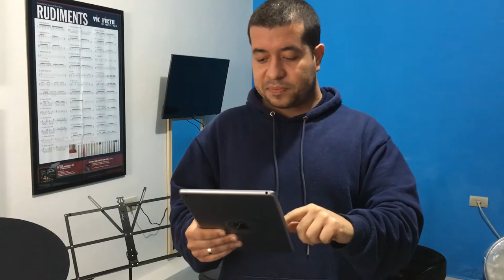E-book: Baião Básico em 30 Dias!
É com grande alegria e responsabilidade que anuncio o lançamento do meu primeiro E-book voltado aos Ritmos Nordestinos, mais especificamente ao Baião, Forró e Xaxado. **Baião Básico em 30 Dias!**
Este material é destinado ao nível básico, ou seja, pessoas que desejam dar os primeiros passos nesses ritmos.
Este e-book foi escrito baseado em importantes alicerces da Bateria:
- Compreensão dos fundamentos teóricos de subdivisão de tempo e células rítmicas;
- 05 Variações de Células Rítmicas aplicadas a nove padrões de subdivisão de tempo baseadas em semicolcheia;
- Cronograma de estudos com objetivos definidos por dia e por grupos de exercícios, facilitando a percepção da evolução;
- Diversos exercícios de coordenação, musicalidade e independência, todos esses itens escritos totalmente coerentes com a proposta inicial de estudos;
- Leituras musicais aplicadas em ritmos e viradas.

Este material foi escrito com todo cuidado e atenção a didática e construção lógica do conhecimento.